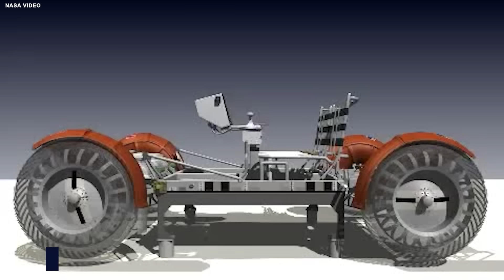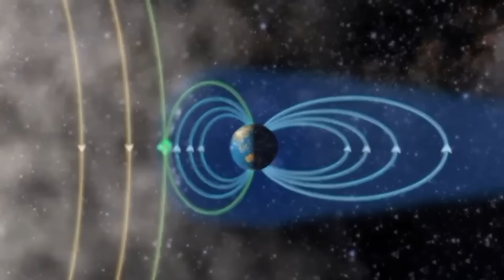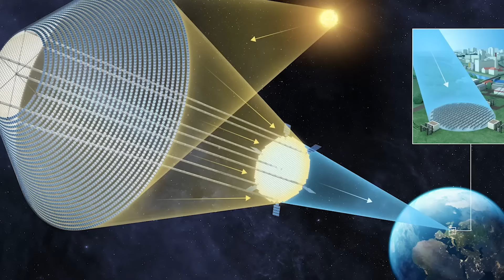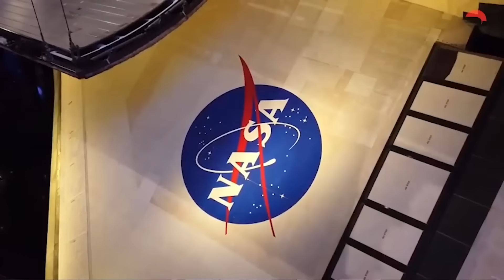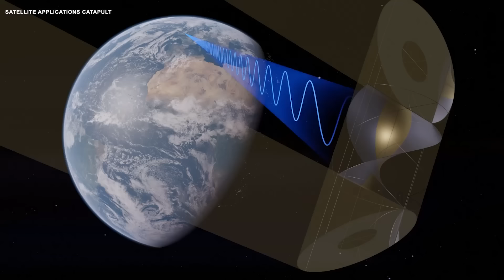Japan Reveals New Shocking Discovery on the Moon That No One Was Supposed to See!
In a celestial revelation that has left the world in awe, Japan has unveiled a groundbreaking lunar discovery that previously shrouded in secrecy. Its covert mission to the moon has uncovered a mystery, a space anomaly that defies our understanding of the universe. This unexpected revelation challenges the limits of our lunar knowledge, leaving us with more questions than answer.